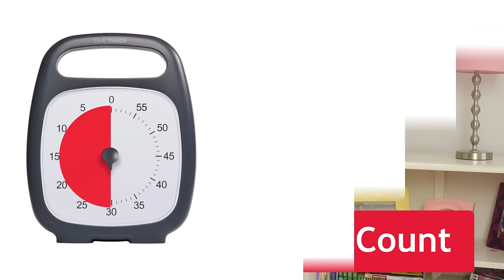Time Timer PLUS Family Life Changer, Guaranteed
Life moves fast, and family time is precious, but sometimes managing time around the house can get a little stressful. That’s why families around the world rely on the award-winning Time Timer PLUS to ease transitions from homework to snack time, practice to bedtime routines, and everything in between.